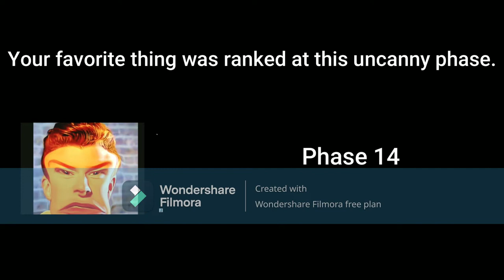Rick Astley becoming Angry (Your favorite thing was ranked at this uncanny phase)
I'm too lazy to add the images of Mr. Incredible becoming uncanny.